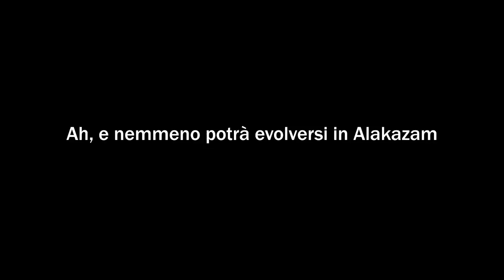POKÉMON PERLA ma uso solo POKÉMON PSICO - Regole Master Monotype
Pokémon Perla ma uso solo Pokémon Psico
Regole:
1) Si possono utilizzare solo Pokémon di tipo Psico
2) Un Pokémon esausto verrà depositato nel BOX e sarà riottenibile solo in caso di sconfitta dell'intero team
3) Qualora il team dovesse essere sconfitto il gioco verrà riavviato all'ultimo salvataggio e sarà possibile riottenere tutti i Pokémon depositati in precedenza
4) Non sono utilizzabili Pokémon Leggendari
5) Ogni Pokémon Psico dovrà essere inserito in team appena possibile

Se stai leggendo la descrizione devi essere interessato al canale! Permettimi di consigliarti qualche video che potrebbe interessarti!

REFERRALS STRUMENTAZIONE:
PC FISSO PREASSEMBLATO

Canale Telegram 👉 tg://join?invite=AAAAAEiCNCvHh6cOefhaxQ